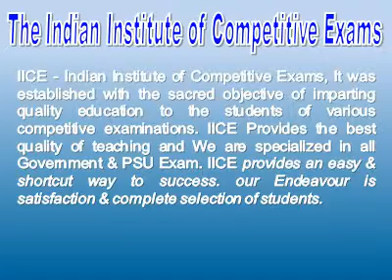NDA Entrance Exam South Delhi NDA Preparation Coaching in South Delhi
• RAILWAYS, DMRC
Special Feature -
• Weekly Test.
• Free Counseling.
Our branches and Tie-ups in Delhi
1. Khanpur
2. Hamdard Nagar
3. Kalkaji
4. Badarpur
5. Satya Niketan